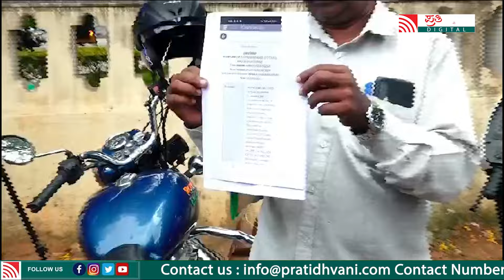Krishna on Siddaramaiah: ಲೋಕಾಯುಕ್ತ ಕಚೇರಿಗೆ ಬಂದ ಸ್ನೇಹಮಯಿ ಕೃಷ್ಣ ಶಾಕಿಂಗ್ ರಿಯಾಕ್ಷನ್